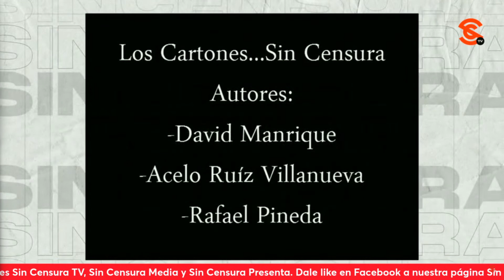Critican MONEROS ratificación de GertzManero en la FGR, a esos antiAMLO y a KenSalazar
En la inigualable y talentosa voz de Biomajin Boo Dombrosky H., moneros Manrique, Chelo y Rape critican la ratificación de Alejandro gertzmanero al frente de la FGR, a esos antiAMLO y al embajador de EEUU en México kensalazar por lavarle las manos al gobierno de su país, por lo hechos v10lεnt0s en Sinaloa